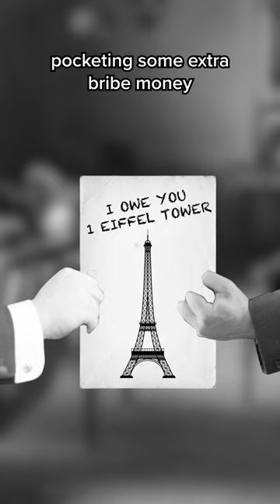The man who sold the Eiffel Tower TWICE!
💚 Join the Absolute History club to get access to exclusive member benefits!